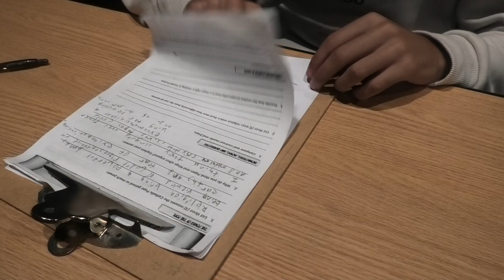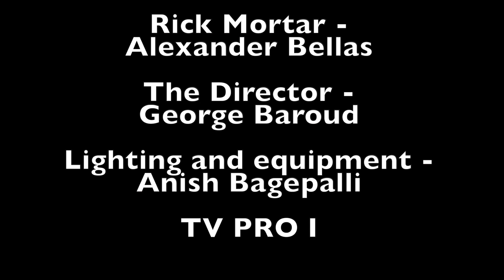The Audition (short film)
What happens when an audition doesn't go as expected?